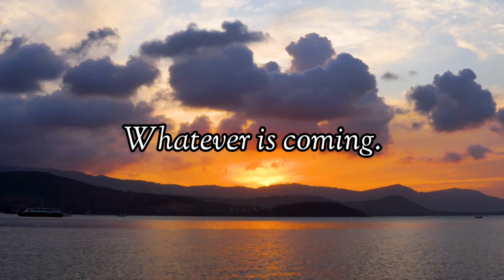Inspirational Whatsapp Status - Robert Tew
Inspirational quotes video for your whatsapp status or similar apps. Enjoy :)
- Robert Tew